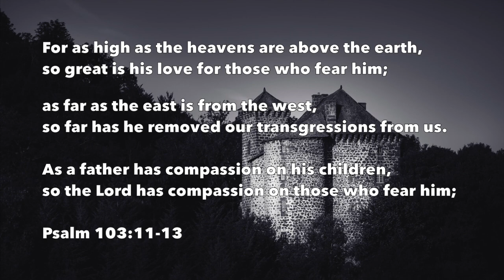Father, I Adore You (Instrumental) - Maranatha! Music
Father, I Adore You (Instrumental)
by Maranatha! Music

Featured on album “Praise 1: The Praise Album”
From iTunes

Original Songwriter/ Composer:
Terrye Coelho

Original Image:
Château de Rochebrune, Oradour, France
By Thomas Millot
From Unsplash.com